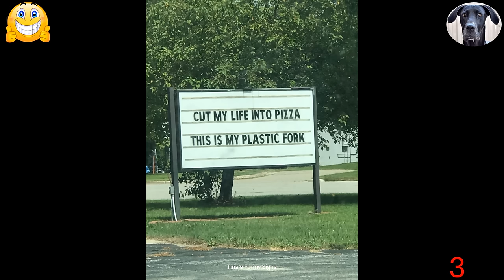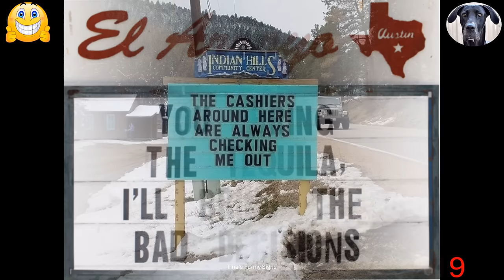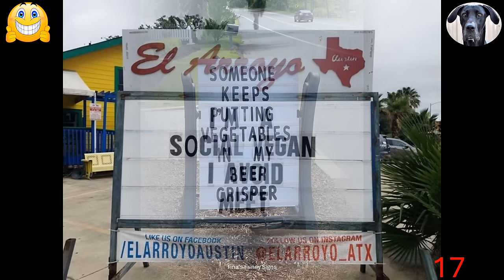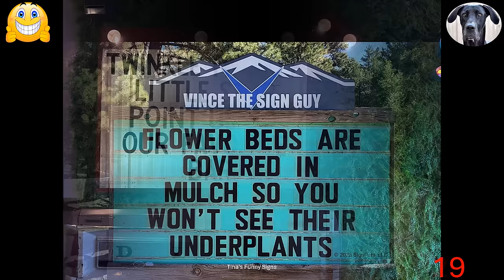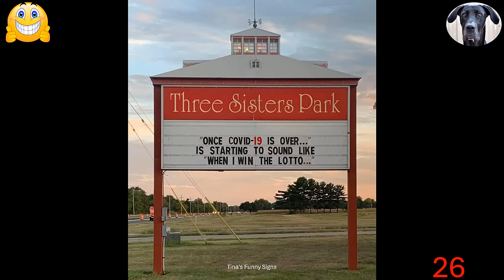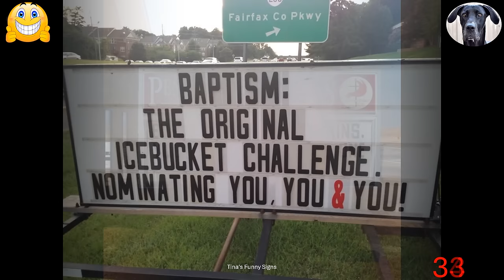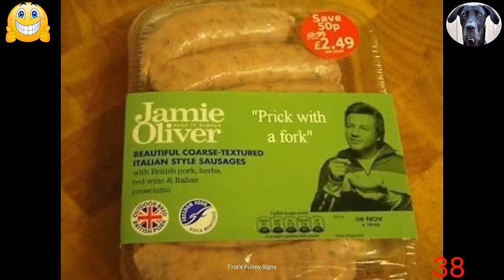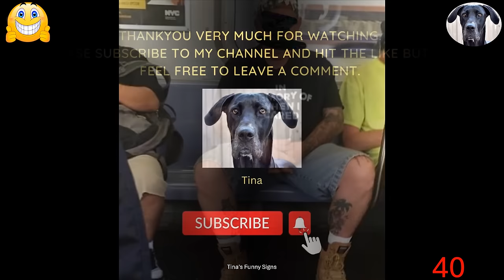Funny & Hilarious Signs From Around The World To Laugh At!! Part 234